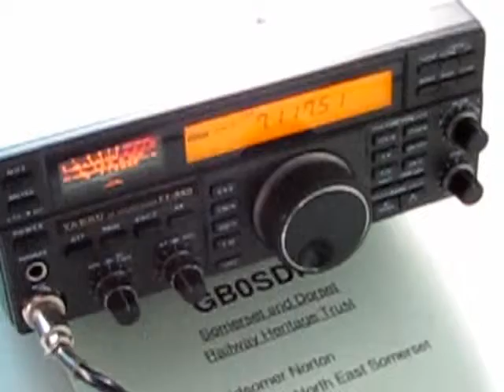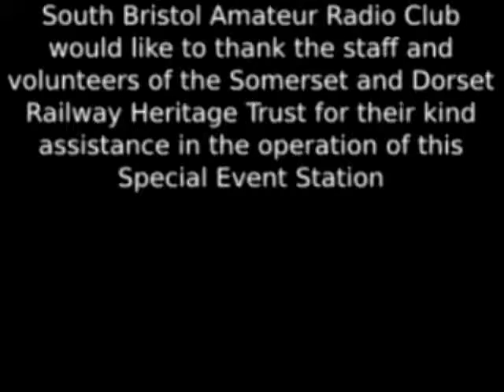2012: Railways on the Air - GB0SDR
Railways on the Air 2012 took place over the weekend of 22/23 September.  The South Bristol Amateur Radio Club were once again guests of the Somerset and Dorset Railway Heritage Trust at their Headquarters on the Midsomer Norton South Station.

The radio equipment was set up on the former Bristol bound platform.  Whilst Saturday was dry and pleasant, Sunday dawned wet and cold, unfortunately only video of the Sunday operation was available to create this record of the event.

The radio equipment consisted of a Yaesu FT-840 HF Transceiver, a MFJ manual ATU and a Pro Whip 10m Delta Loop Antenna.  We concentrated on 40m to maximise the inter-G contacts to work other ROTA Special Event Stations

Video was shot using a handheld Canon Powershot SX120 IS at 640x480 using 30fps.

Video editing was undertaken using PiTiVi with static graphics produced in GIMP and credits produced in Inkscape and animated with Blender.  All software runs under Ubuntu Studio 12.04 LTS on a Core 2 Duo PC with 4Gb RAM and an NVidia graphics card.

The credits are a bit flaky, but as a learning experience a very useful exercise.